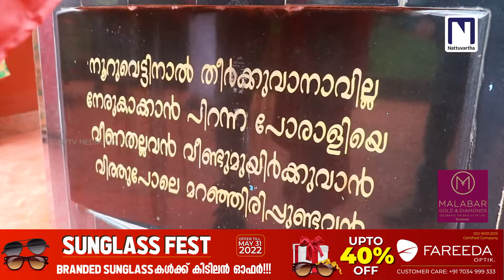ടി പി ചന്ദ്രശേഖരൻ പത്താം രക്തസാക്ഷി ദിനം; സ്‌മൃതി കുടീരത്തിൽ പുഷ്പ ചക്ര സമർപ്പണവും പ്രതിജ്ഞയും